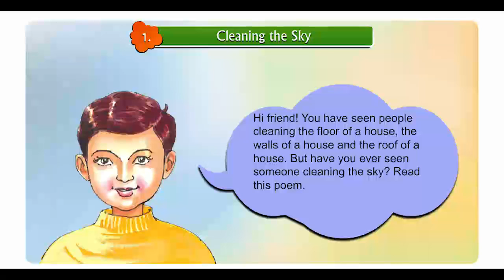Real life English,Class4,01 Cleaning the Sky